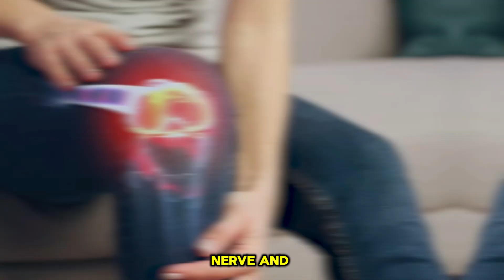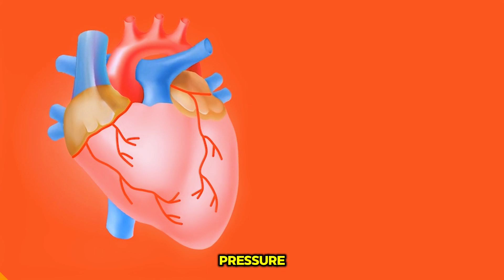How to Improve Heart Function and Lower Blood Pressure Naturally | Dr Haque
Welcome everyone to Integmeds health educational portal and updates!